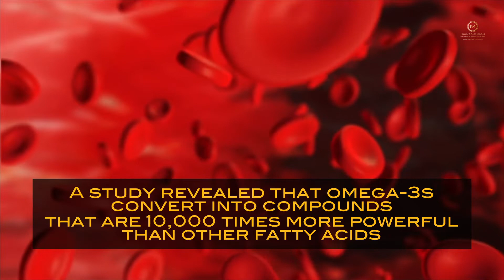MOXXOR OMEGA-3 HELPS RELIEVE ARTHRITIS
If you have an inflammatory type of arthritis then you know the benefits of taking an omega-3 supplement.

Omega-3 fatty acids can help reduce inflammation throughout the body as well as benefits heart health, brain function and diabetes.

Until recently no one really knew what made omega-3s so beneficial.